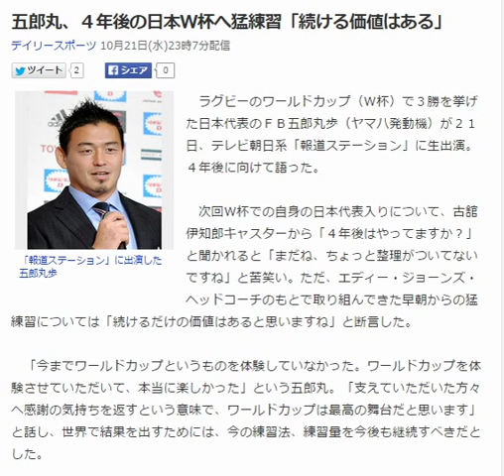五郎丸、４年後の日本Ｗ杯へ猛練習「続ける価値はある」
「報道ステーション」に出演した五郎丸歩
　ラグビーのワールドカップ（Ｗ杯）で３勝を挙げた日本代表のＦＢ五郎丸歩（ヤマハ発動機）が２１日、テレビ朝日系「報道ステーション」に生出演。４年後に向けて語った。

　次回Ｗ杯での自身の日本代表入りについて、古舘伊知郎キャスターから「４年後はやってますか？」と聞かれると「まだね、ちょっと整理がついてないですね」と苦笑い。ただ、エディー・ジョーンズ・ヘッドコーチのもとで取り組んできた早朝からの猛練習については「続けるだけの価値はあると思いますね」と断言した。

　「今までワールドカップというものを体験していなかった。ワールドカップを体験させていただいて、本当に楽しかった」という五郎丸。「支えていただいた方々へ感謝の気持ちを返すという意味で、ワールドカップは最高の舞台だと思います」と話し、世界で結果を出すためには、今の練習法、練習量を今後も継続すべきだとした。　引用：Yahooニュース